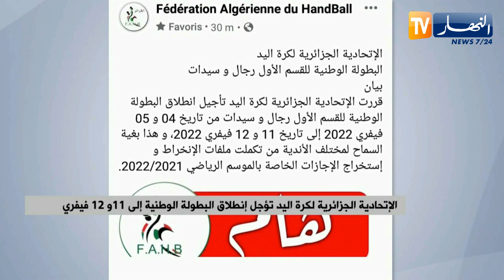الإتحادية الجزائرية لكرة اليد تؤجل إنطلاق البطولة الوطنية إلى 11 و12 فيفري